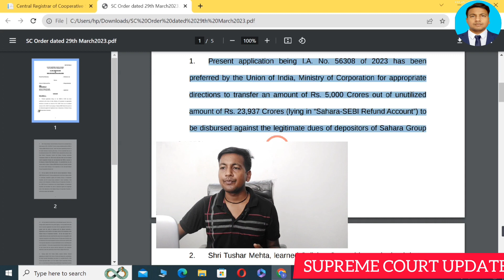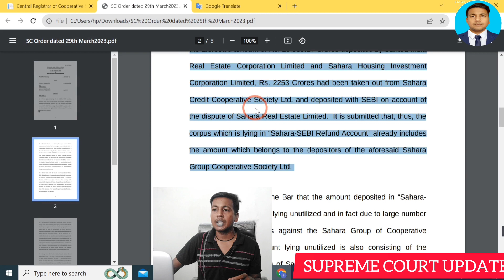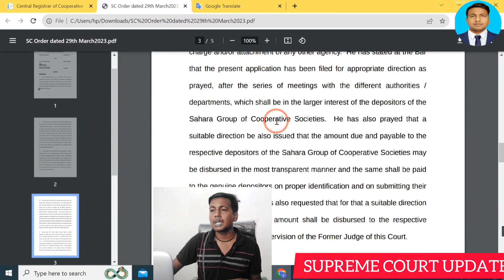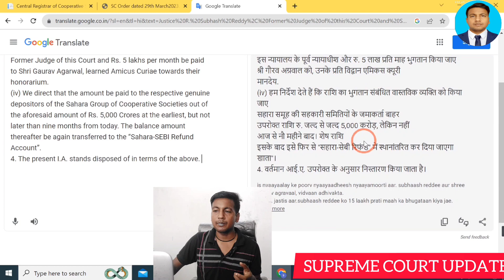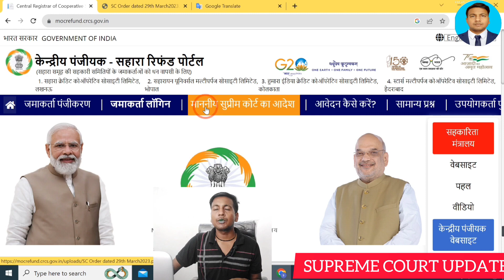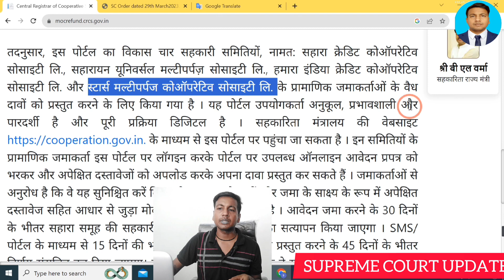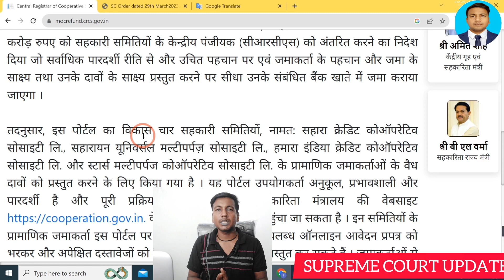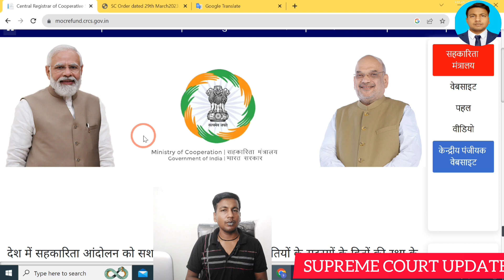Sahara India जमाकर्ताओं को Refund Portal से 10 हजार भुगतान, माननीय सुप्रीम कोर्ट का क्या है फैसला?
Dosto Aaj ki is Video Me Maine Apko Bataya  sahara india me Jinka paisa 1 lakh se jyada ya 10 lakh hai unke bare me aur 10000se uper Ke Bare Me Bataya- Apko Ye Video Bahut Pasand Aayegi... Thanks you so Much...

sahara refund online
crcs refund process
crcs refund online
sahara paisa wapas form kaise bhare
sahara refund otp problem
sahara refund form generate problem
crcs sahara portal otp problem
sahara indian documents required for refund
how to claim online sahara indian refund
sahara india pariwar,sahara paisa wapas
sahara refund form 2023
sahara india ka paisa kab tak milega latest news
sahara india ka paisa milega ki nahin 2023 mein